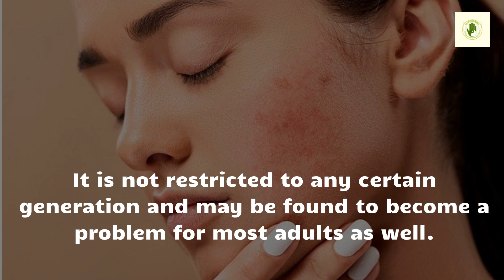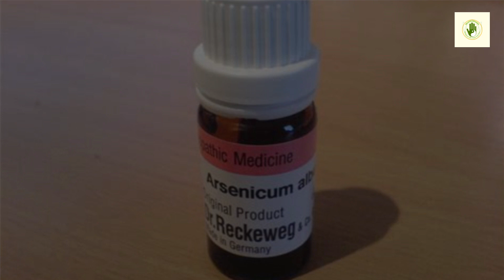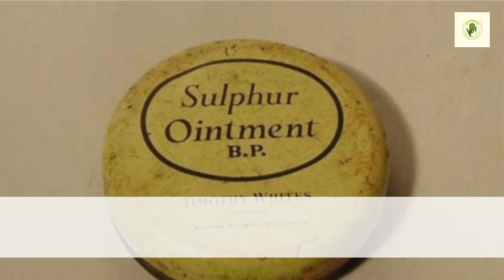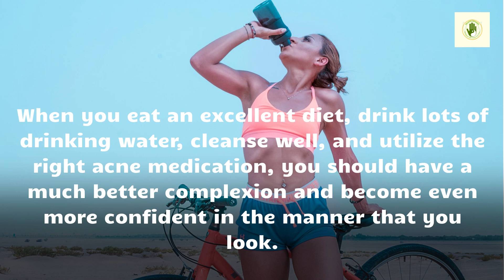Why we use medicine in Acne?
Download Holistic Meaning Android Application From Google Play Store Now Why we use medicine in Acne?
Many people have to deal with acne. This annoying problem can happen to anyone at any time in their life. Acne is the clogging of the pores. They are often referred to as pimples and can appear on the face, neck, and back in many other parts of the body. Acne is something that is more common in teenagers and teenagers. It is not limited to any particular generation and can become a problem for most adults as well.
Having some acne problem may not be considered a problem for many people. It's really when "there may be a bunch of pimples" lurking all over your face and body that it gets out of hand. Many people are extremely aware of their pimple problem. It might be difficult for anyone to deal with this if the problem persists and has gotten out of hand.
Using acne remedies is just one method of dealing with an acne problem. There are several medications available for people to obtain. Most over the counter acne medications work very well. These drugs can be used by many people of all ages and can resolve the problem within a few weeks.